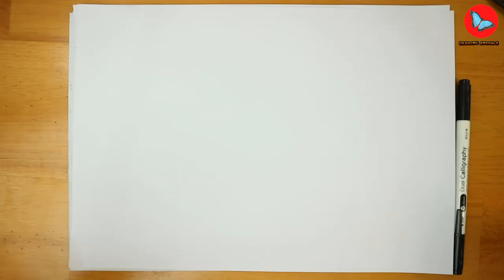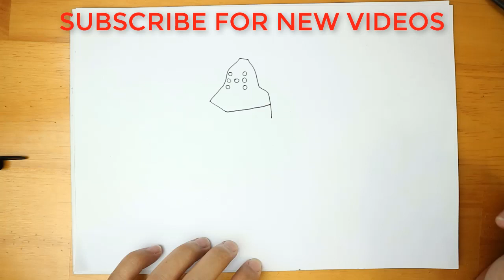How To Draw Regirock From Pokemon | Drawing Animals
Learn How To Draw Regirock From Pokemon | Drawing Animals